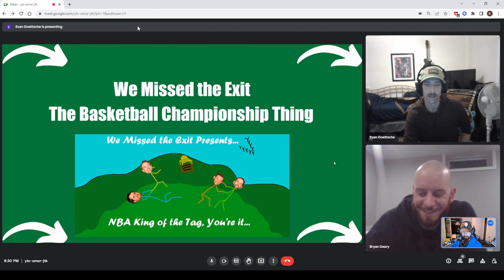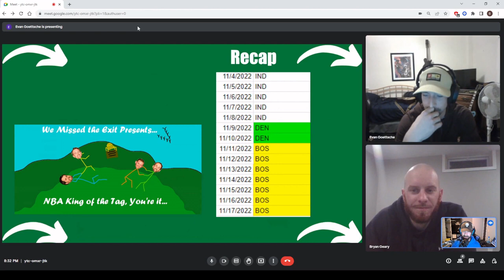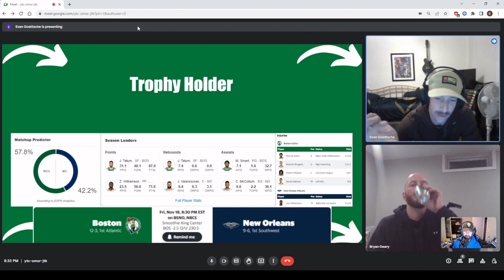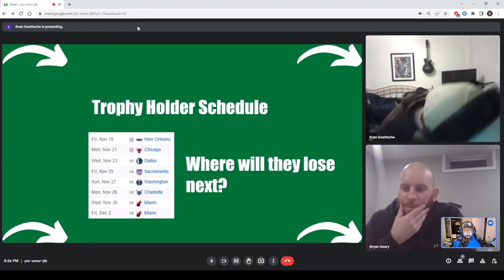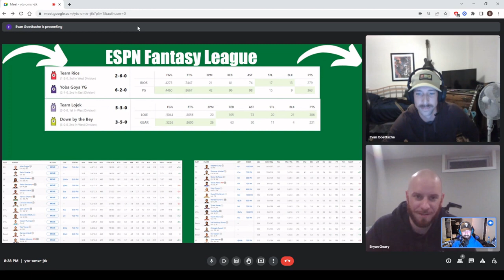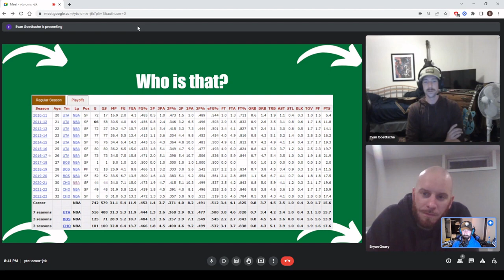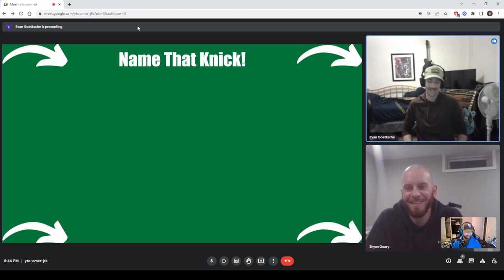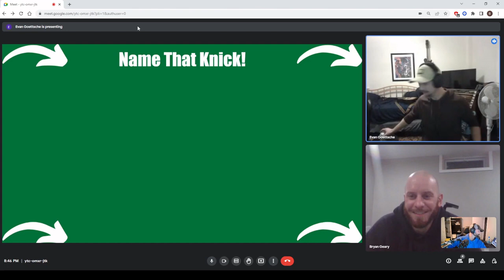(Sound Warning) We Missed the Exit | King of the NBA Hill, Ep 5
We Missed the Exit | King of the NBA Hill, Ep 5

Standings: 0:20
Recap: 2:20
Trophy Holder Matchup: 2:30
Trophy Holder Schedule: 4:50
Fantasy Basketball Update: 6:40
Fantasy Basketball Upcoming: 9:05
Who is that?: 10:15
Name that Knick?: 12:55